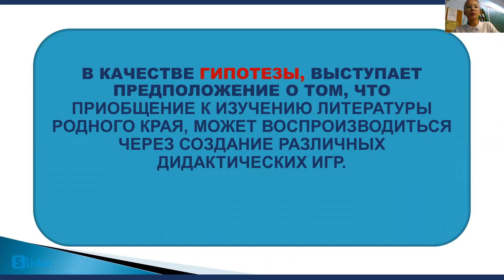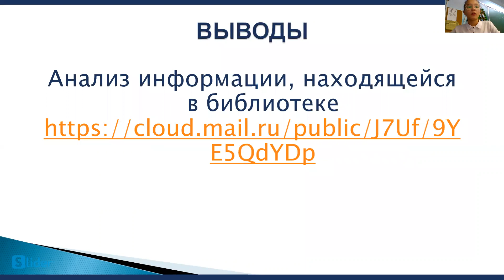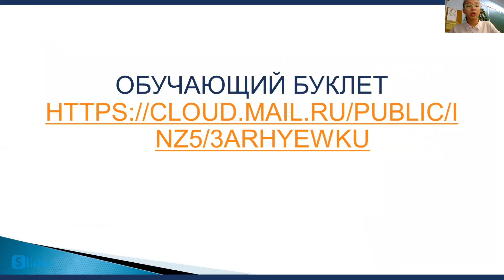Виктория Леонтьева - 11.1 Русская филология /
Тема: «Приобщение к изучению литературы родного края через создание интерактивных игр»

Руководитель: КВИТКА Ирина Михайловна, учитель русского языка и литературы

"Школа: Муниципальное общеобразовательное учреждение
«Гимназия №1 г. Нерюнгри имени
С.С. Каримовой»"